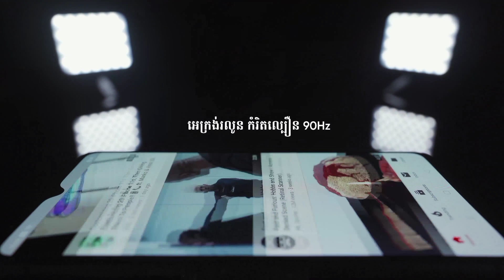realme X2 Pro Unboxing / STEP copy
នៅថ្ងៃស្អែក កុំភ្លេចមើលការ Live ផ្ទាល់ចេញពីកម្មវិធី Media Tasting ចាប់ពីម៉ោង 3 រសៀលតទៅ។

តែនៅពេលនេះ យើងមកនាំគ្នា បើកប្រអប់ realme X2 Pro មើលសិន ថាមានអ្វីខ្លះនៅខាងក្នុង? ហើយត្រៀមខ្លួនយកពណ៌អ្វីដែរ?